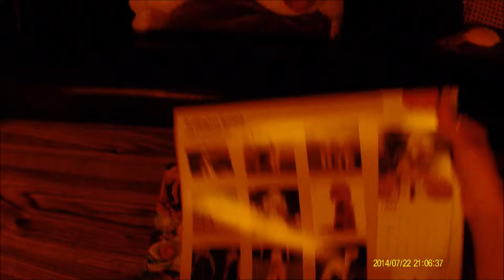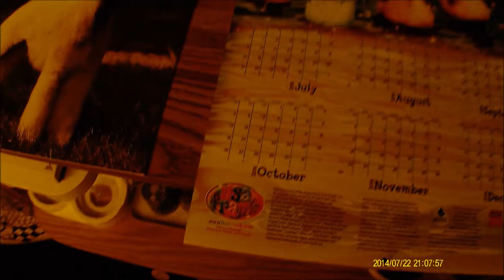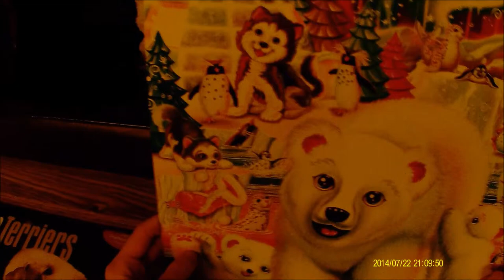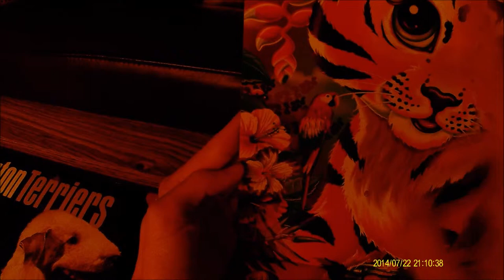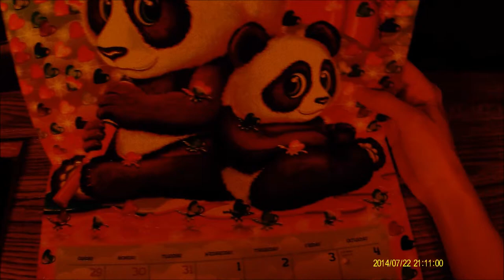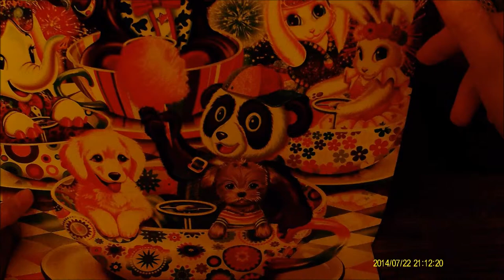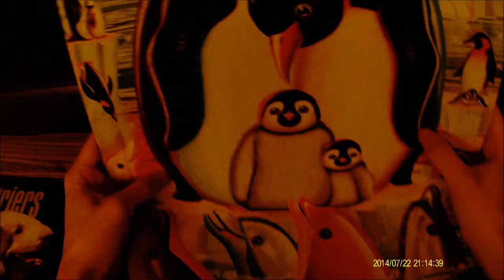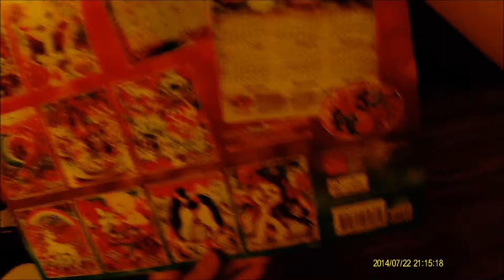Lisa Frank and Bedlington 2015 Calendar 'Sploration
Discussing in detail the Browntrout Lisa Frank and Bedlington Terrier 2015 calendars. CLARIFICATION: RAINBOW MISCHIEF IS THE UNICORN SISTER OF 'EARTH HORSE' RAINBOW MAJESTY. MISCHIEF IS THE ONE FEATURED IN THIS HERE CALENDAR RIGHT HERE. ;) So that's one thing resolved.